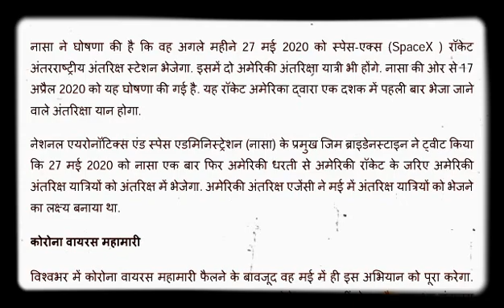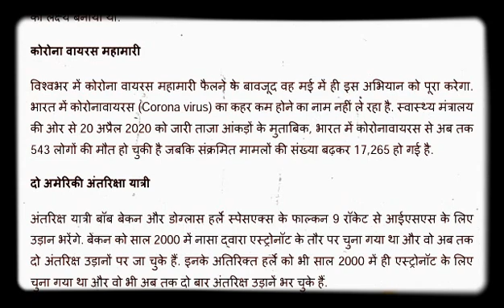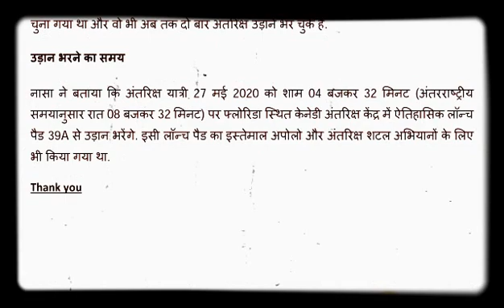नासा अगले महीने स्पेस-एक्स (SpaceX ) रॉकेट अंतरराष्ट्रीय अंतरिक्ष स्टेशन भेजेगा